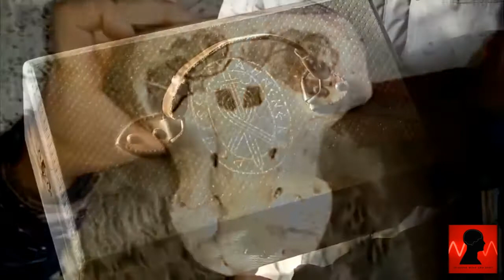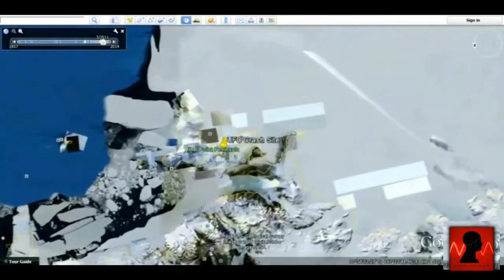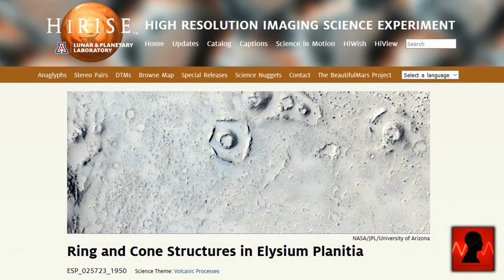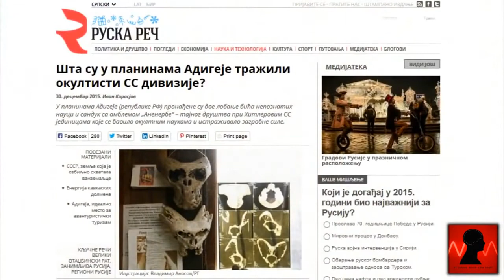Aliens And UFO's Seen In 10,000 Year Old Indian Cave Paintings? (Alien Mysteries)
Did scientists discover ancient cave paintings in India that depict aliens and UFO's? More videos from Of Sound Mind And Body: Could The Bright Spots On .

Are these ancient complexes proof that humans are older than once believed? Or was this the work of aliens? Source: .

Ancient aliens have always been a fictional truth. However, there are many ancient drawings and carvings of the sights of these real aliens that seem to prove .

Aliens And UFO's Seen In 10000 Year Old Indian Cave Paintings?